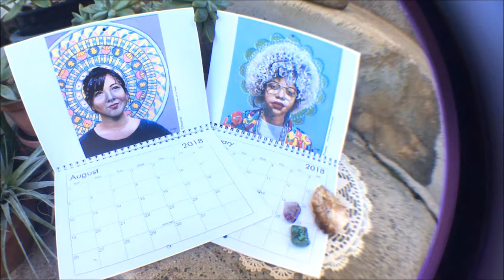Artist Vlog :: Goddess Calendar Unboxing - WOW!!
Artist Vlog time! I asked and you answered folks: a resounding 'Yes, I should make calendars' featuring all 12 of my Bohemian Goddesses! Thank you all so much for the feedback through my Instagram and Facebook pages! I will definitely be taking more polls on future art projects because hearing back from my biggest supporters made me all warm and fuzzy inside;)

Get one while the gettin's good!
$22 with free US shipping:)

~X Live Life Artfully X~